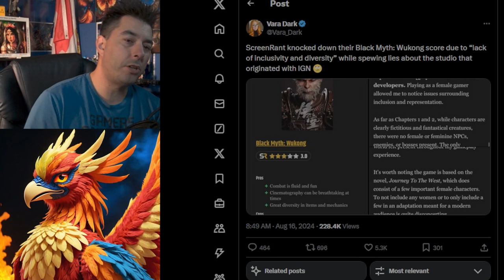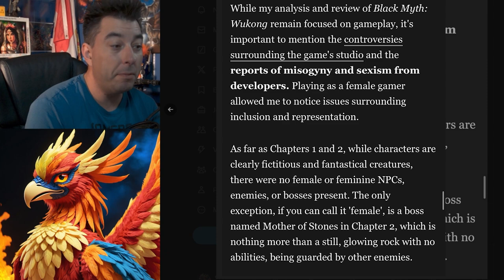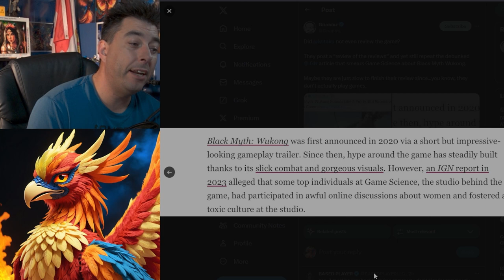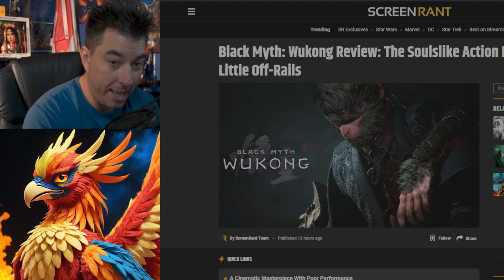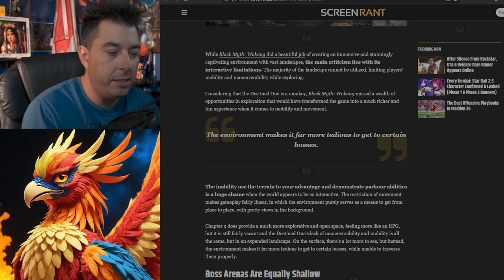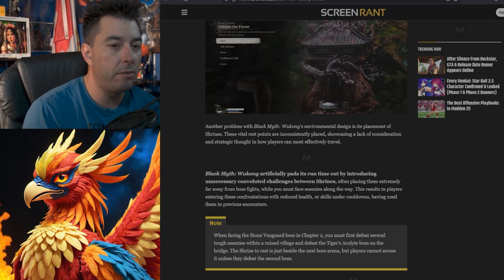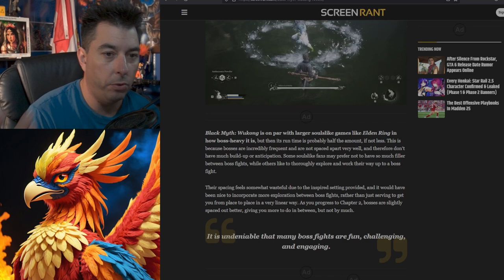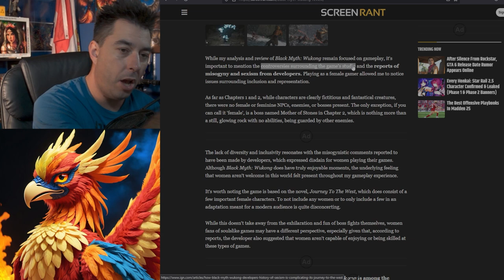Wukong GAME OF THE YEAR? As Journalists Continue To Hate On The Game Studio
Screenrant hides the journalists names after continue to attack Wukong over a IGN article naming and shaming Game Science for false actions with the company.